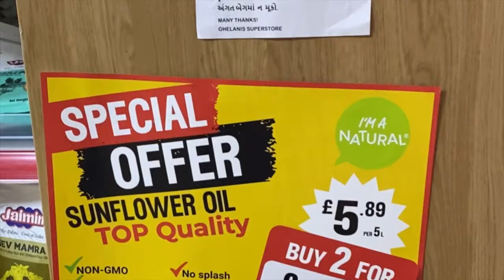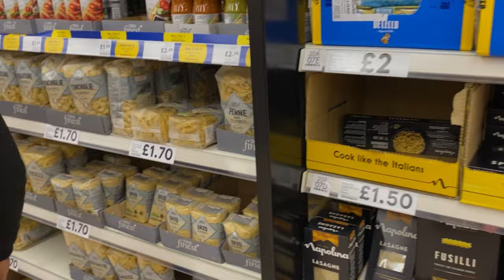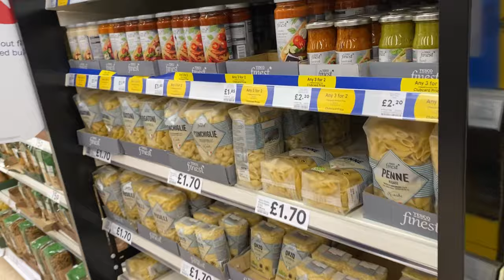Aaj hi shivratri ka shopping kar liya!! Bohat kush khane me bana diya uk@rameshvarimeghji9838